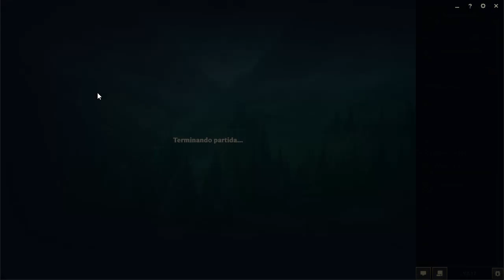TEMPORADA 7 | EP 66 | JHIN ADC | Mi otro ADC favorito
Por cada "Like", por cada vez que es compartido y por cada suscripción, otra botlane enemiga tryhard desde nivel 1 xDDD